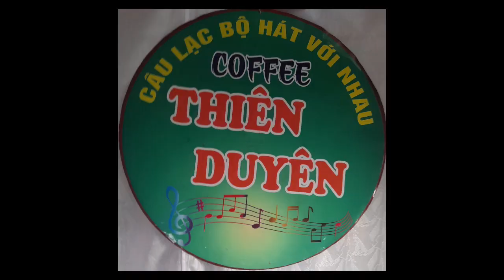Hai Đứa Mình Yêu Nhau,t giả: Cao Nhựt Minh, tr bày: a Hậu , c liên